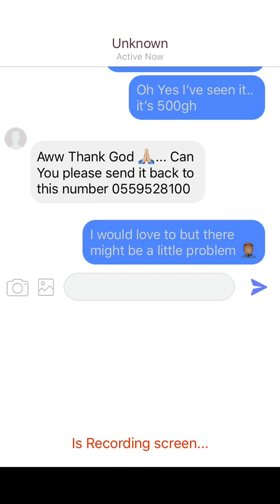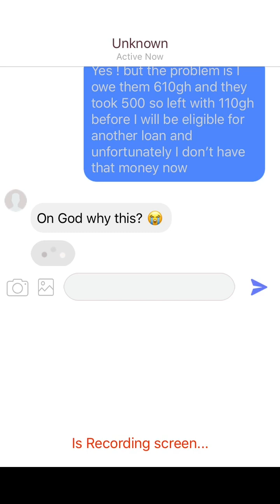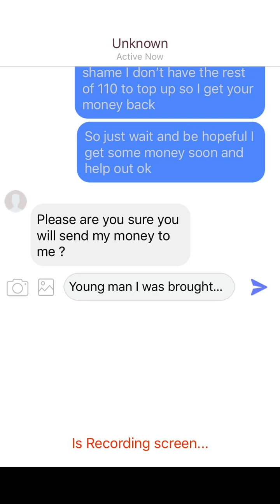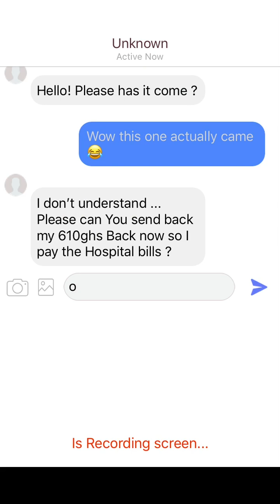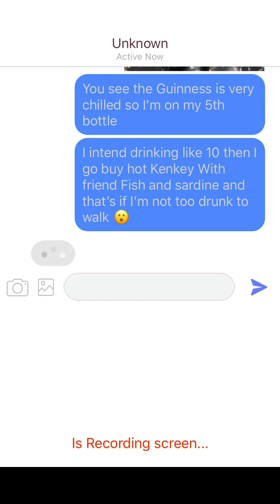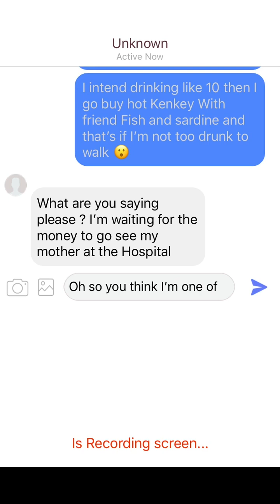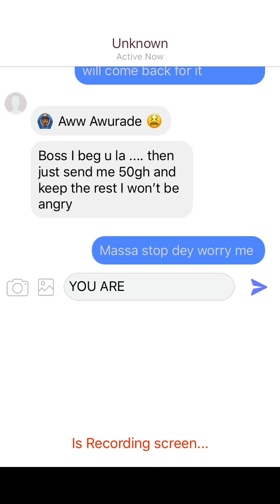The Scammer Who Tried To Scam Me Got Scammed 😂| Text Story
He Tried scamming me but I was smarter and He paid me money thinking he was going to get a lot more back 😂

Creator : Chris Phoebus